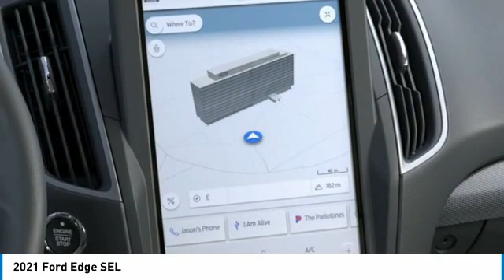2021 Ford Edge 211565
2021 Ford Edge SEL

Brighton Ford
8240 W Grand River Rd

AWD.brbrIconic Silver Metallic 2021 Ford Edge SEL AWD Automatic EcoBoost 2.0L I4 GTDi DOHC Turbocharged VCT 21/28 City/Highway MPG All vehicle pricing is shown with A/Z pricing. Not all buyers will qualify for all discounts/rebates/pricing plans shown. Please see dealer for complete details and to find out what pricing you qualify for. Brighton Ford is conveniently located off of Grand River Road in Brighton, Michigan. Brighton Ford is near the intersection of I-96 and US-23 in Brighton, Michigan. We have the largest selection of used trucks, used cars and used SUVs with over 200 pre owned vehicles in stock! Brighton Ford serves all nearby cities including South Lyon, Howell, Fenton, New Hudson, Novi, Ann Arbor, Whitmore Lake, Lansing, Detroit, Toledo and Flint. Price includes: $500 - Retail Bonus Customer Cash. Exp. 11/01/2021